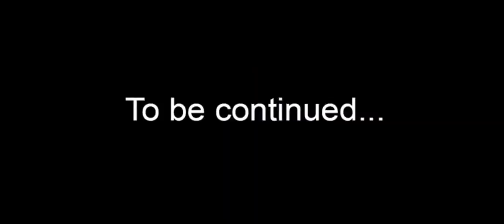My Reaction to SML Movie: Pokemon Part 5